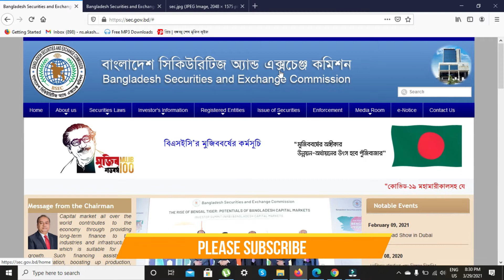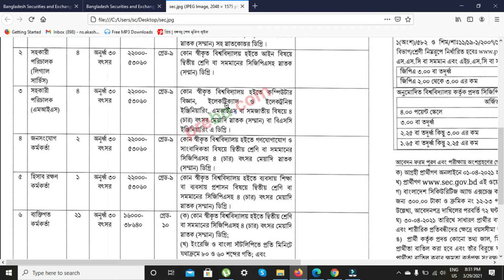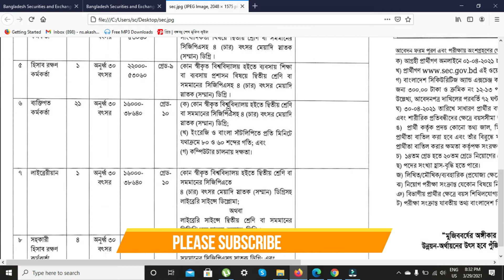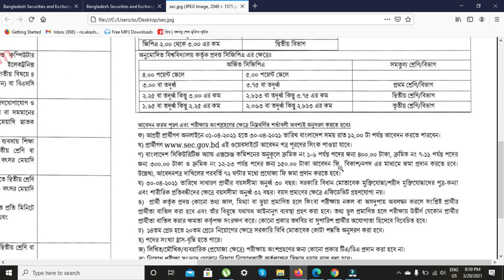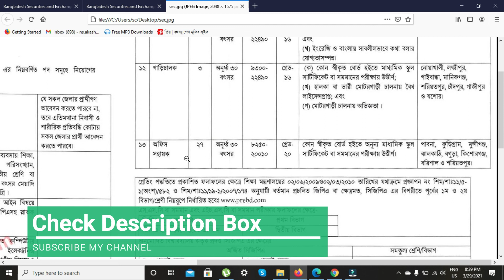Bangladesh Securities and Exchange Commission Job Circular 2021// JOBS CIRCULAR BD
Bangladesh Securities and Exchange Commission Job Circular 2021 // JOBS CIRCULAR BD.এটি বাংলাদেশ সিকিউরিটিজ অ্যান্ড এক্সচেঞ্জ কমিশনের ২০২১ সালের সর্বশেষতম জব সার্কুলার। বাংলাদেশ কমিশন একটি বিধিবদ্ধ সংস্থা এবং অর্থ মন্ত্রকের সাথে সংযুক্ত। সিকিউরিটিজ অ্যান্ড এক্সচেঞ্জ কমিশন আইন, ১৯৯৩ এর অধীনে ১৯৯৩ সালের ৮ জুন বিএসইসি প্রতিষ্ঠিত হয়েছিল।

🔥আবেদন শেষ : 30/04/2021  রাত : 12.00 ঘটিকা পর্যন্ত।

👍এখানে লাইক দিয়ে যুক্ত থাকবেন👍

ধন্যবাদ ।